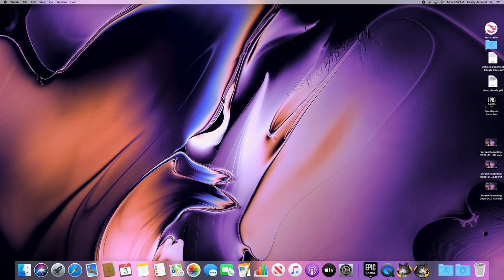Finding a mate, fighting with wolves, and finding a human tent in WOLF QUEST 3!!!!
Hey watch and see what the title is about.